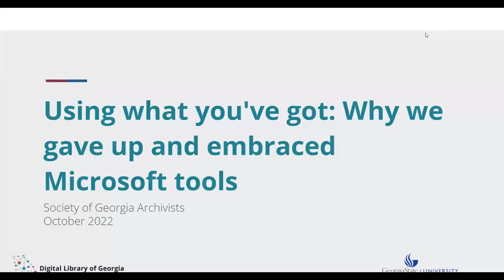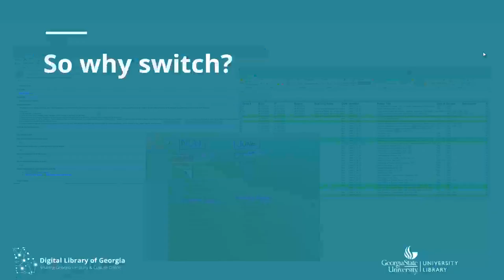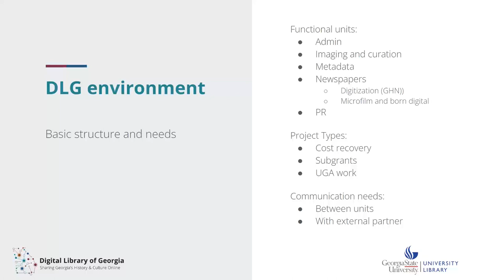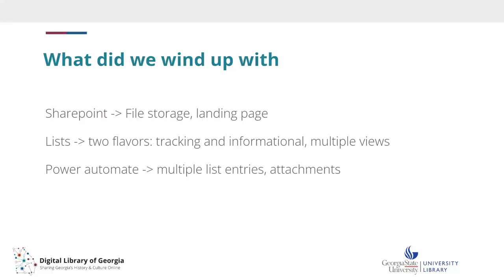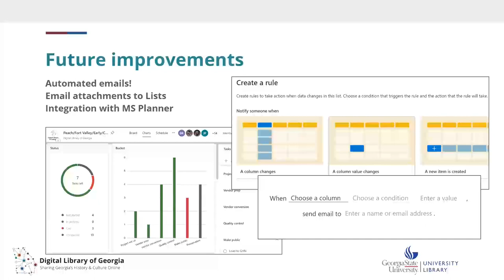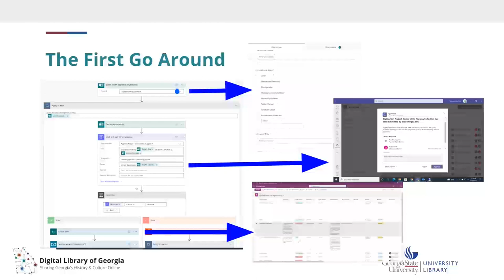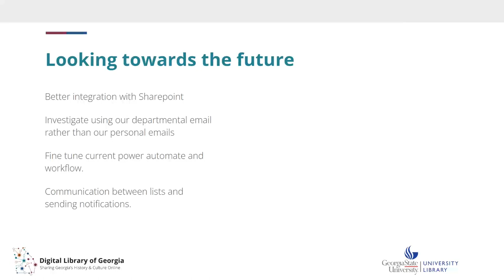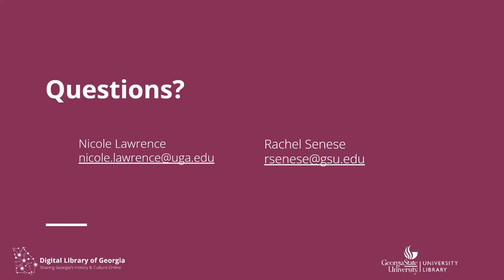2022 SGA Annual Meeting Session 6A: Using what you've got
Using what you've got: Why we gave up and embraced Microsoft tools
Nicole Lawrence, Digital Library of Georgia
Rachel Senese, Georgia State University

Keeping track of things is hard especially when you work across units, departments, or institutions. This case study will discuss why the Digital Library of Georgia (DLG) and Georgia State University (GSU) Digital Collections switched to Microsoft tools for project tracking and show how they are used in our very different workflows. This session will walk through the questions that were asked, the planning and implementing the change, stumbling blocks, and things that they would have done differently. The session will showcase both DLG and GSU’s use of tools including Microsoft SharePoint, Lists, Forms, Approvals, and Power Automate. This session will not be providing a tutorial on how to use the tools.